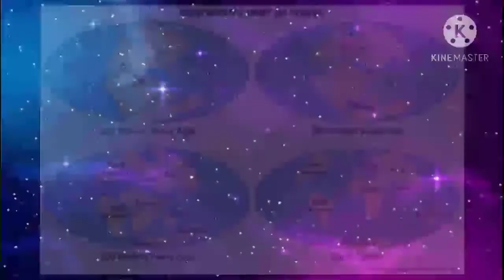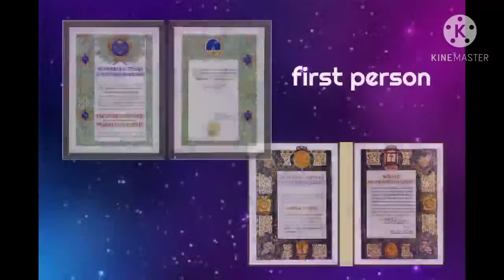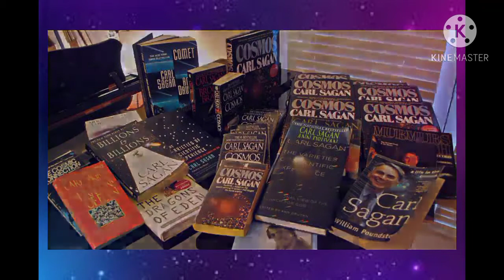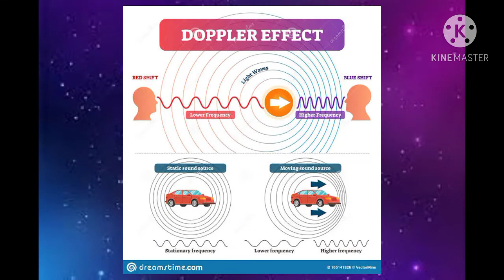Famous Scientists Born in November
This video presents 8 famous scientists / science celebrities who were born in November.

Cheers!

Images:
Alfred Wegener